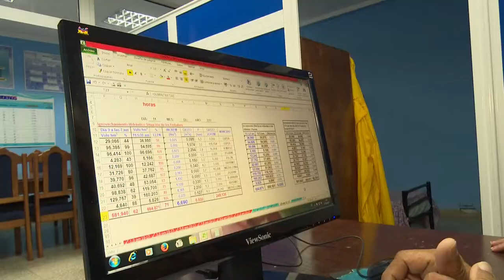Severas afectaciones en la agricultura de Granma tras fuertes vientos y persistentes lluvias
Importantes afectaciones en el sector agrícola reportan las autoridades del municipio de Pilón en la provincia de Granma. Los vientos y las persistentes lluvias devastaron varias hectáreas de plátano y otros cultivos.